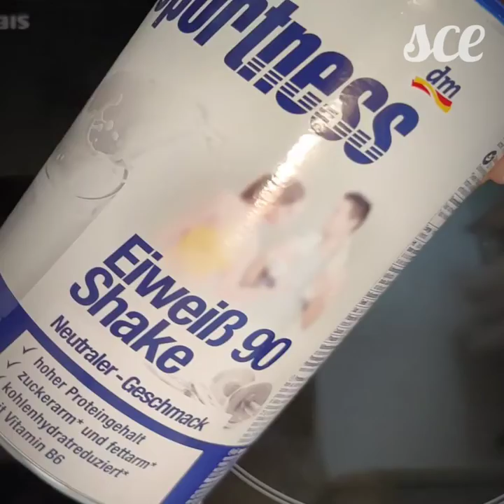Super Healthy &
If you are ever craving for a chocolate / coffee milkshake, this is what you gotta try!!

Recipe Courtesy : Ms. Bhawika Gaur

Thank You Bhawika for this amazing calories&carbs-free (almost) chocolate recipe 🥰

Full Recipe below:

In a blender jar, add the following:
200 ml Milk
1 scoop plant based Protein Powder
1 tablespoon Unsweetened Cocoa Powder
1 teaspoon Instant Coffee
Half teaspoon Stevia or 1.5 tablespoon Jaggery (jaggery will just increase little calories&carbs)
1 or 2 Ice Cubes

Blend it well

And... Voila, it's ready! 🥰

Alternatively, if you are a fan of Hot Chocolate, please follow the below recipe:
1 teaspoon Instant Coffee
1 tablespoon Unsweetened Cocoa Powder
1 scoop plant based protein
Mix the dry ingredients together
250-300ml hot water me blend everything together.
Voila!

Dear Publishers,
Kindly credit my video every time it is used :) Thank you!